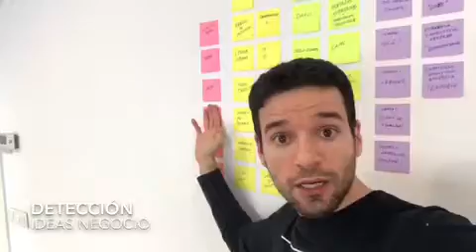Vlog #17. Creando la guía del emprendedor con mi ayudante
Os subo este episodio de mi vlog de Instagram para ver si también os gustaría que los subiera en YouTube, pues algunos me lo habéis pedido. ¡Ya me diréis!

Si queréis los puedo seguir subiendo aquí. Sino, pues nada, no lo hago y los subo sólo en Instagram. ¡Feliz finde!